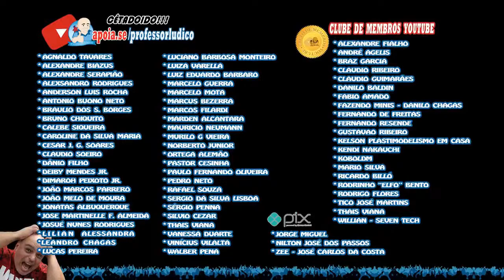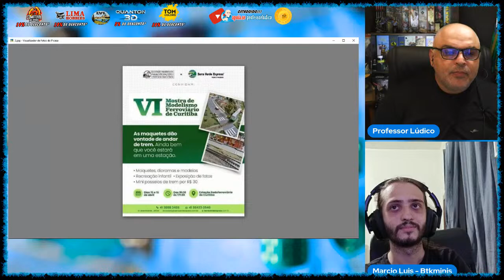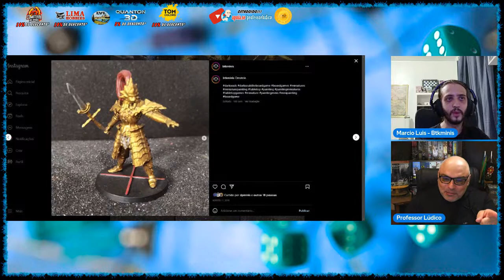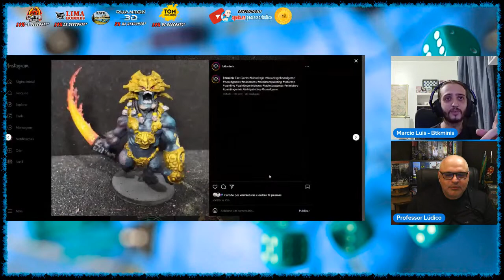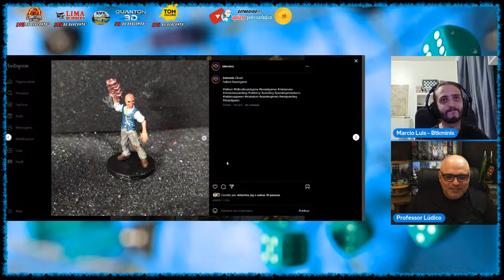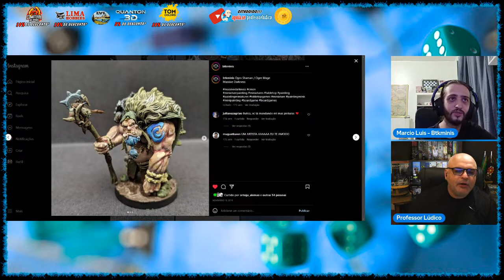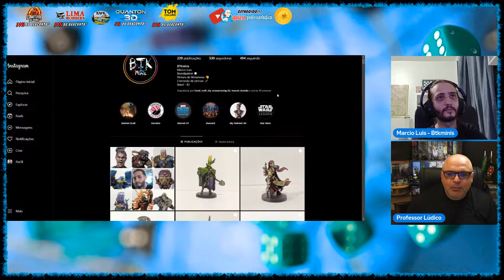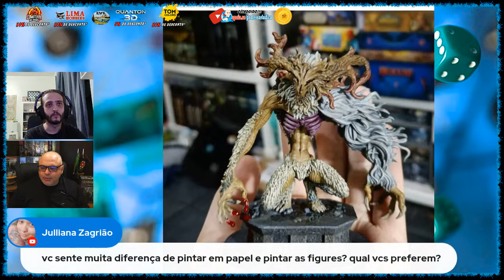🌐 MÁRCIO LUIS - PINTOR DE MINIATURAS - ENTEVISTA 286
😱"CÊTADOIDO Entrevistas!!!" 🧿 Convidado Márcio Luis de Sousa Oliveira, Pintor de Miniaturas. Começou pintar miniaturas sem nem saber da existência do hobby, apenas queria colorir as miniaturas do seu primeiro jogo de tabuleiro da sua franquia favorita pra colocar na estante. Ele é formado em Sistema de Informação.

▬▬▬▬ஜ۩۞۩ஜ▬▬▬▬
▓░  Para apoiar o Canal ░▓
▬▬▬▬ஜ۩۞۩ஜ▬▬▬▬
ou
🔵 Apoia.se:

▬▬▬▬ஜ۩۞۩ஜ▬▬▬▬
▬▬▬▬ஜ۩۞۩ஜ▬▬▬▬
🔴COMITIVA DOS DRAGÕES

▬▬▬ஜ۩۞۩ஜ▬▬▬
▓▒░  PARCEIROS  ░▒▓
▬▬▬ஜ۩۞۩ஜ▬▬▬

▬▬▬ஜ۩۞۩▬▬▬▬
▓▒░   VINHETA    ░▒▓
▬▬▬ஜ۩۞۩ஜ▬▬▬
Ulisses Simionato

▬▬▬ஜ۩۞۩ஜ▬▬▬
📌 Grupo no Facebook do Professor Lúdico:
▬▬▬ஜ۩۞۩ஜ▬▬▬
🟣 Twitch TV
🟠 LUDOPÉDIA:
▬▬ஜ۩۞۩ஜ▬▬▬